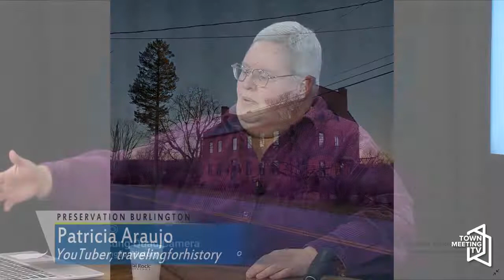Preservation Burlington Interviewed Me!!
I was interviewed by Ron Wanamaker of Preservation Burlington on the Live at 5:25, Channel 17, Preservation Burlington TV show.  I share a few of my favorite places and show photos, too.  I was a tch nervous to be on the show,  but it was also so much fun!